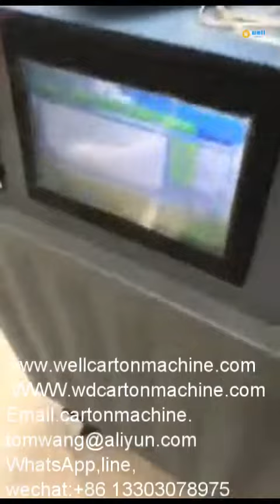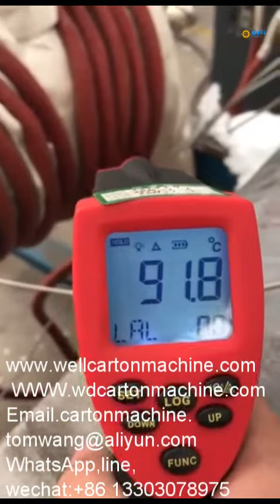Easy operate aerospace induction weld preheat system